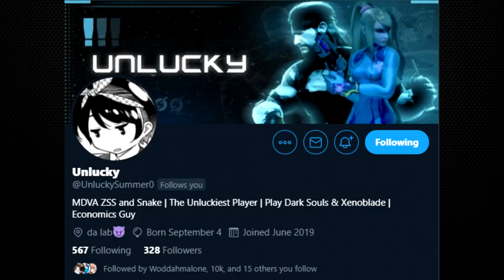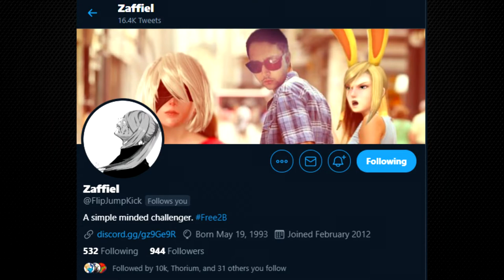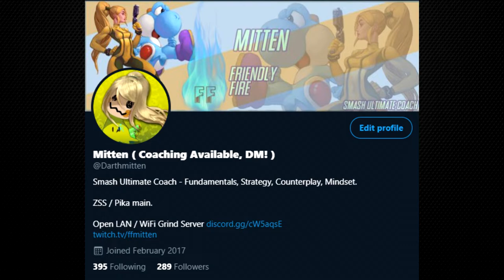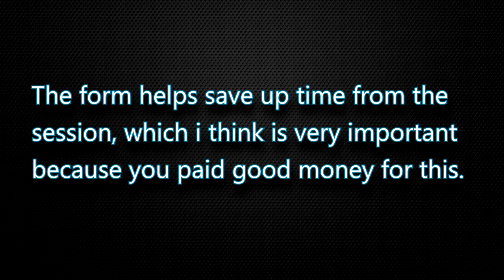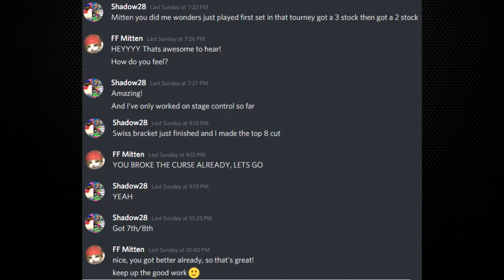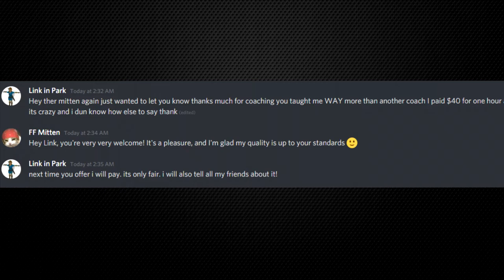Smash Ultimate Coach, Mitten! (I'm starting my Coaching Brand)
Ever since my 200th paid student I wanted to make this video to officially start up considering i've been holding up on it for quite a while.
I cannot thank you guys enough for this!

My dream is to one-day be able to make Smash into a fully fledged Fulltime job, and I definitely feel this is my avenue :) Thanks!

What does this mean for the channel? I'll definitely be creating more content for it. Broader content meaning more characters explored but I wont be stopping the ZSS content, as she's still my main character, and I love sharing my findings :)

Discord:  FF | Mitten (Coaching Available)#7399